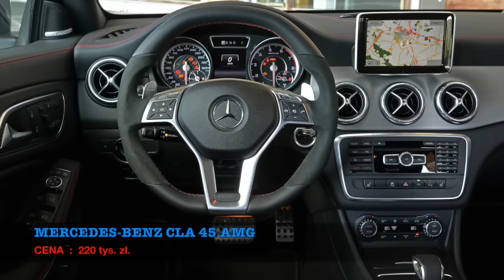⛔️ NAJDROŻSZE AUTA YOUTUBERÓW | Kaluch GlamPaula Jacek Bilczyński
W tym odcinku samochody takich Youtuberów jak : Kaluch, GlamPaula (GramPaula), Jacek Bilczyński. Czy wiedzieliście czym jeżdżą? Fajne mają fury?

🎵► Muzyka:

🎵►► Muzyka w intrze i endingu
►Disfigure - Blank ( Official Video HD ) [NB MUSIC Release]
►Zedd feat. Foxes - Clarity (Muffoxx Edit)
Opisy osób i aut na filmie

📌►Witaj na moim kanale. Zobaczysz tu Auta Youtuberów, Gwiazd, Celebrytów czy Raperów. To nie wszystko. Prezentuję też Fakty o waszych ulubionych osobach.

👻 Snapchat ➛ gdzietaniej
📷 Instagram ➛ gdzietaniej